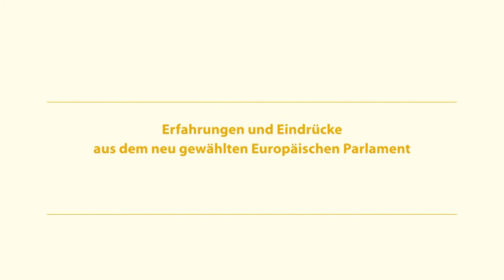Netzwerktreffen Europapool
Ministerium der Justiz und für Europa Baden-Württemberg
Abteilung Europa und Tourismus
Jahrestreffen Dynamischer Europapool

18. Oktober 2019, Stuttgart

Podiumsdiskussion zum Thema
Erfahrungen und Eindrücke aus dem neu gewählten Europäischen Parlament

Podiumsgäste

Rainer Wieland MdEP
Vizepräsident des Europäischen Parlaments und
Mitglied der EVP-Fraktion

Anna Deparnay-Grunenberg MdEP
Mitglied der Fraktion der Grünen

Lars Berg MdEP
Mitglied der Fraktion Identität und Demokratie

Moderation: Nikos Andreadis